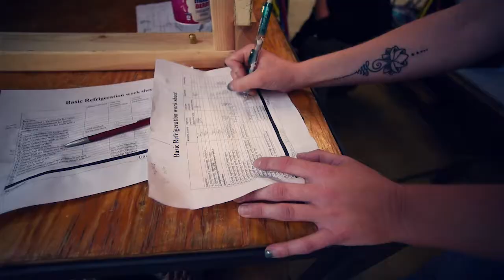The heat is on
HVAC Service Technician Program Promotional Video - 2017. Expert Video Services and Producer Craig J Kelly in Tacoma, WA created, and produced this promotional video for the Clover Park Technical College HVAC Service Technician Program.